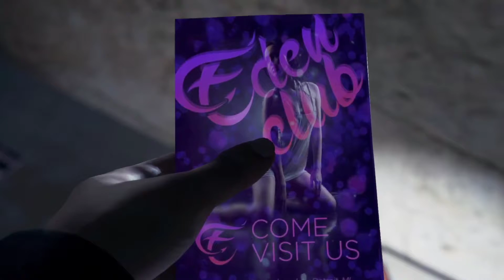Let's Play Detroit Become Human Part 2-2 (Lorne Purnima with Z commentary) Feeling homicidal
another error but we found it.